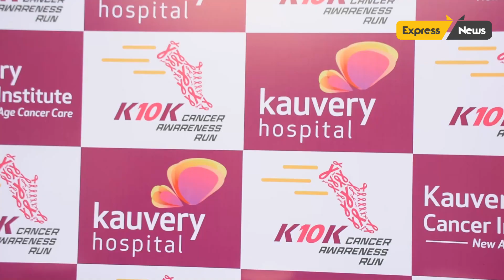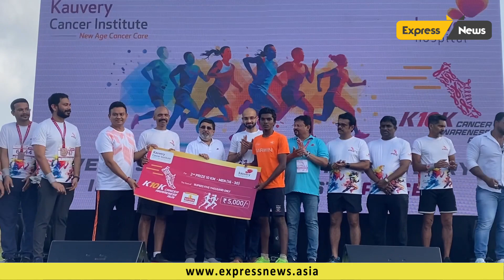K10K Cancer Awareness Run by Kauvery Hospital Draws Families, Athletes and Fitness Enthusiasts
Chennai, January, 2024 – In a prelude to World Cancer Day which falls on  February 4th, Kauvery Hospital Chennai successfully organized the second edition of the K10K Run following the remarkable success of last year's edition. The run, held at the Olcott Memorial Higher Secondary School, Besant Nagar, witnessed an incredible turnout of over 4700 participants, including fitness enthusiasts, professional runners, families, corporate employees, and students, all uniting to raise awareness about cancer.

This initiative, featuring both 10 km and 5 km categories, aimed to emphasize the importance of early detection and prevention of cancer. The event marked a significant stride in creating awareness about the disease, which remains a global health concern.  The 10 km Flag off was done by Thiru Sandeep Rai Rathore DGP Commissioner of Police Greater Chennai and 5Km was flagged off by Assistant Commissioner of Police Thiru Murugesan.

Cancer remains a formidable health challenge in India, with a rising incidence and a substantial burden on healthcare systems. Lack of awareness about the disease, often leads to delayed diagnosis and treatment. Initiatives focused on cancer awareness play a vital role in addressing this issue, emphasizing the significance of regular screenings, early detection, and lifestyle modifications. With a holistic approach that combines awareness, accessibility, and advancements in treatment, Kauvery Hospital is striving to reduce the impact of cancer and improve outcomes for affected individuals.

Dr. A.N. Vaidhyswaran, Director Radiation Oncology at Kauvery Hospital Chennai, emphasized the critical role of awareness in cancer prevention. He stated, "Despite advancements in diagnostics and treatments, many individuals still lack awareness about the importance of regular screenings. Early detection is key to improving survival rates, and through the cancer awareness run, we aimed to highlight the symptoms and encourage proactive health measures.”

Dr. Aravindan Selvaraj, Executive Director & Co-Founder of Kauvery Group Hospital expressed gratitude for the overwhelming response to the run and praised the participants for supporting a noble cause. He said, "Our multimodal and exclusive approach to cancer care integrates with our goal of spreading awareness. The run served as a platform not only for cancer awareness but also to promote fitness as an integral part of a healthy lifestyle. We appreciate the enthusiastic participation of all runners and extend our thanks to the Chennai Traffic Police and the Greater Chennai Corporation for their valuable support.”

Winners from various age groups in both men and women categories were celebrated for their exceptional achievements in the 10 km run.